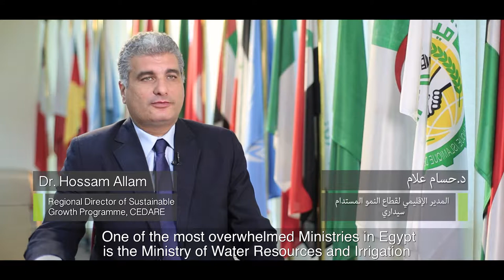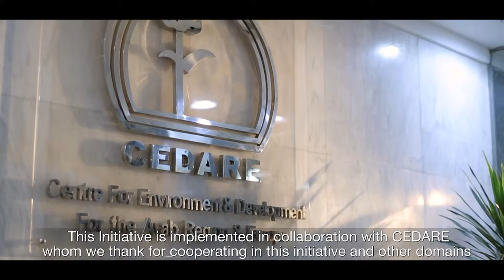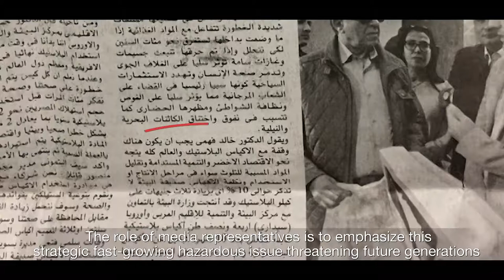Documentary on Plastic Bags Consumption Reduction